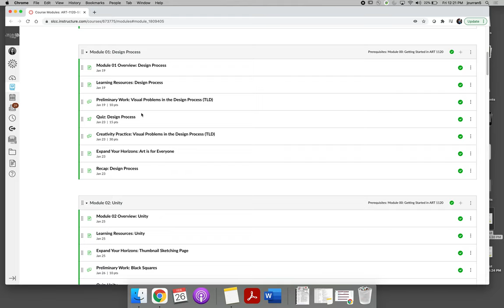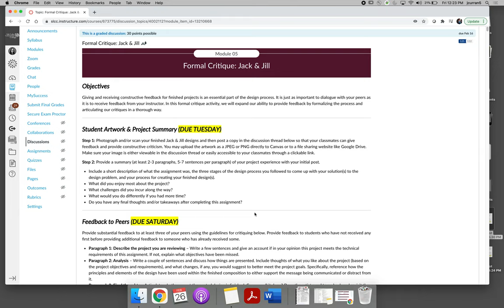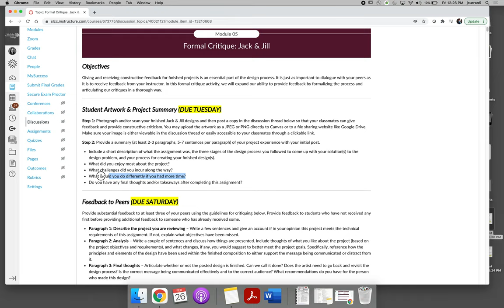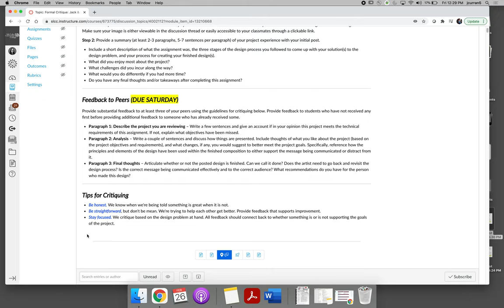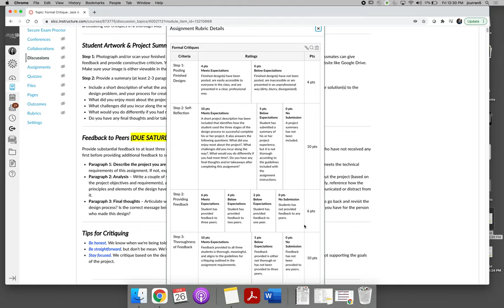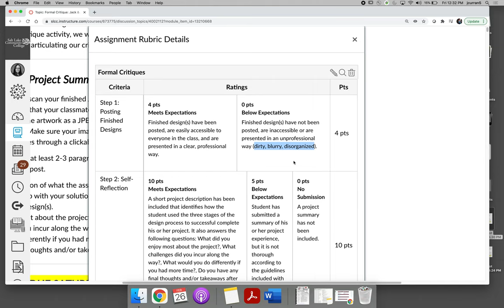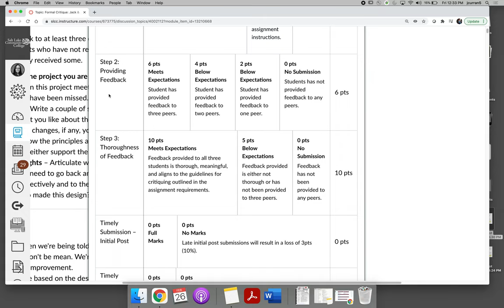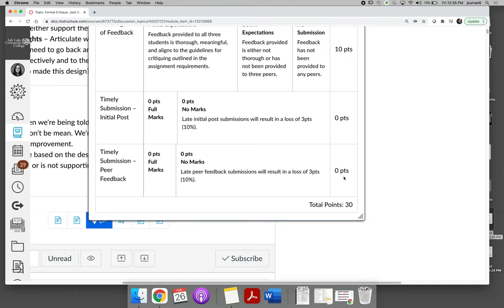Formal Critique Expectations